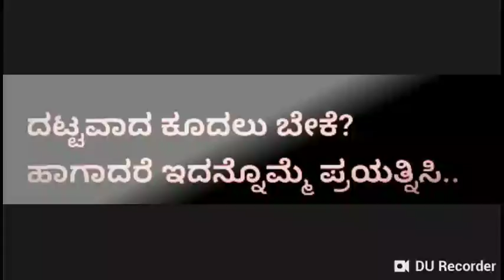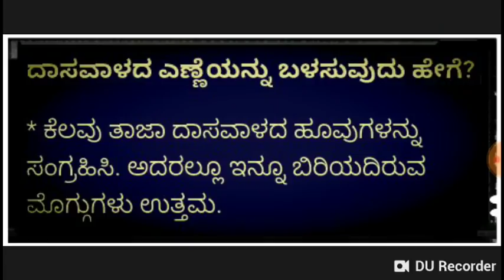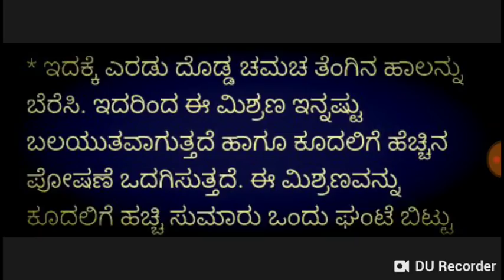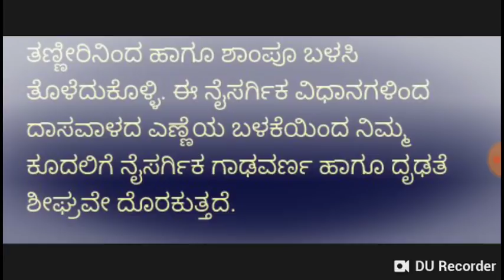ದಟ್ಟವಾದ ಕೂದಲು ಬರಲು ದಾಸವಾಳ ಬಹು ಸಹಕಾರಿ, HAIR TREATMENT NATURAL MEDICINE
ದಟ್ಟವಾದ ಕೂದಲು ಬರಲು ದಾಸವಾಳ ಬಹು ಸಹಕಾರಿ, HAIR TREATMENT NATURAL MEDICINE, NATURAL MEDICINE, NATURAL REMEDIES, ಮನೆ ಮದ್ದು, health tips, ದಾಸವಾಳ, hair loss, hair fall,